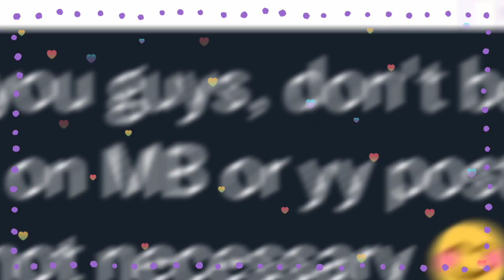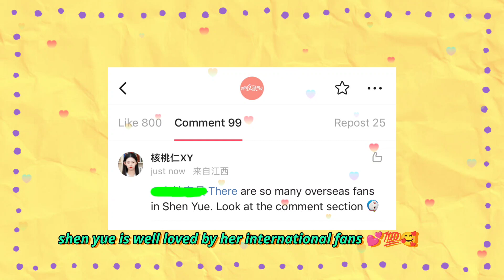congrats MR BAD top 1 chinese drama 💯 shen yue chen zhe yuan 💕 dyshen 🌛